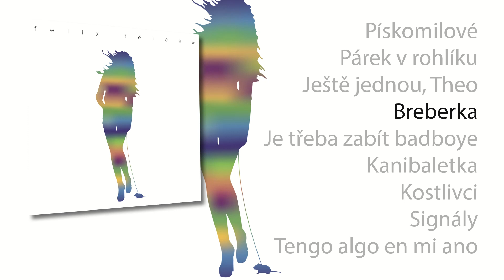FELIX TELEKE - Breberka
Song č. 4 z alba Felix Teleke.